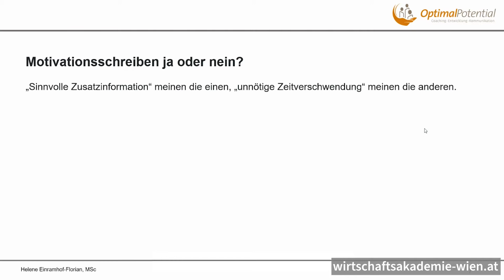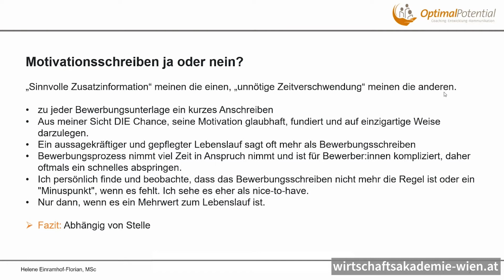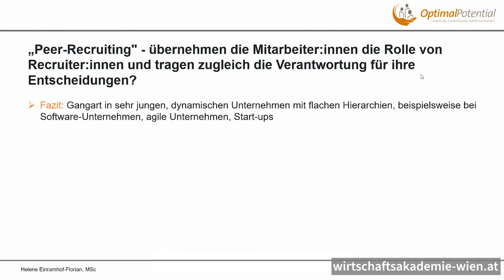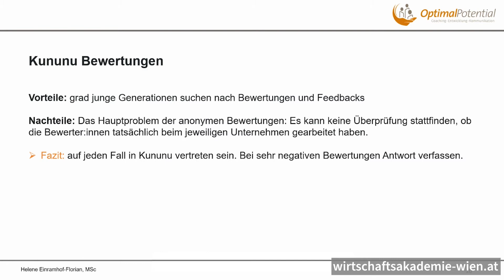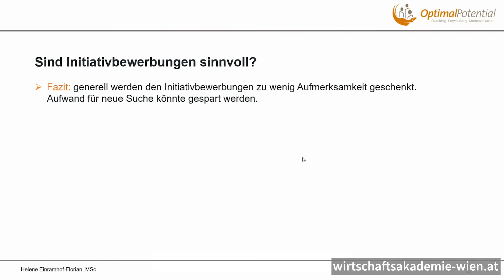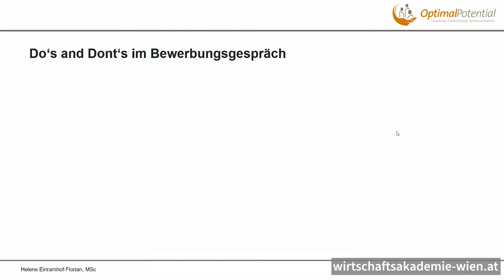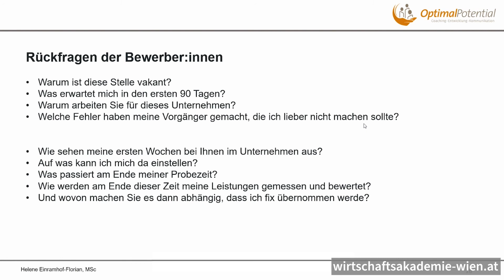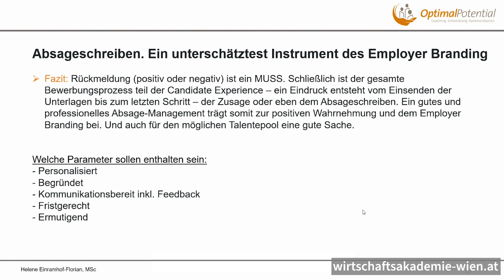Personal- & Social Media Recruiting | Initiativ █ Motivationsschr. █ Peer/Coworker Recruit █ Kununu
*Thema:*
➔ Motivationsschreiben
➔ Strukturiertes Interview
➔ Peer-Recruiting
➔ Kununu Bewertungen
➔ Initiativbewertungen
➔ Mitarbeiter werden Mitarbeiter
➔ Watchado.com Video Karriereplattform
➔ Do's & Dont's Bewerbungsgespräch
➔ Rückfragen der Bewerber/innen
➔ Absageschreiben - Ein unterschätztes Instrument des Employer Branding
*Kurs:* Personal  & Social Media Recruiting | Wissensvideo 10
*Dozentin:* Helene Einramhof-Florian

► 00:00 Intro
► 00:07 Motivationsschreiben ja oder nein?
► 03:25 Strukturiertes Interview
► 05:15 „Peer-Recruiting" - übernehmen die Mitarbeiter:innen die Rolle von Recruiter:innen und tragen zugleich die Verantwortung für ihre Entscheidungen?
► 07:11 Kununu Bewertungen
► 09:39 Sind Initiativbewerbungen sinnvoll?
► 10:30 Mitarbeiter werben Mitarbeiter
► 12:16 Whatchado.com Video-Karriereplattform
► 13:10 Do‘s and Dont‘s im Bewerbungsgespräch
► 14:23 Rückfragen der Bewerber:innen
► 16:00 Absageschreiben. Ein unterschätztes Instrument des Employer Branding

📖 *Deine Vorteile*
▸ Förderungen möglich